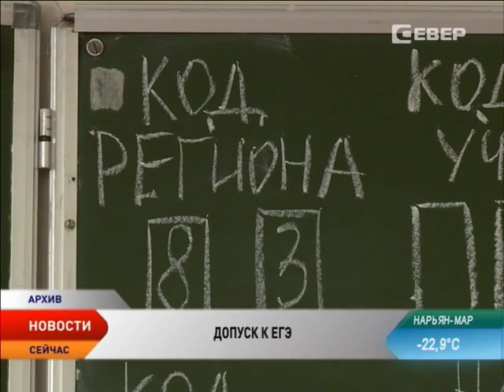Сочинение-допуск к ЕГЭ написали все желающие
Старшеклассники, студенты и выпускники прошлых лет написали сочинение-допуск к единому госэкзамену. С этого года сочинение станет обязательной частью ЕГЭ и без положительных результатов испытания к главным экзаменам выпускники будут не допущены.